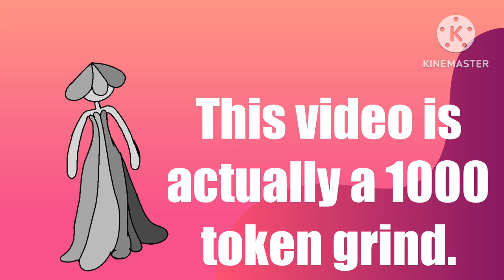Team peach rally training video